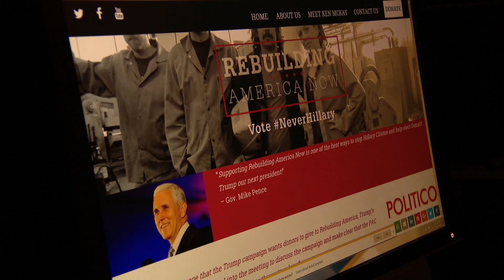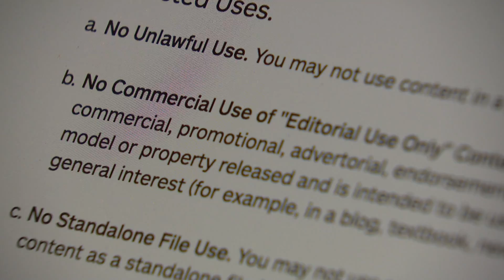Trump Ad PAC